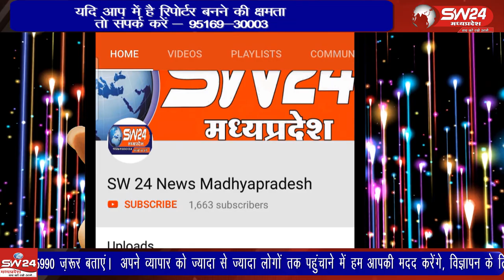betma- इन्दौर जिले के बेटमा में क्रिकेट मैच के दौरान हुए विवाद के बाद दो समुदाय के लोग आमने-सामने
इन्दौर जिले के बेटमा में क्रिकेट मैच के दौरान हुए विवाद के बाद दो समुदाय के लोग आमने-सामने हो जाने से नगर का माहौल तनावपूर्ण हो गया। बेटमा से संवाददाता की रिर्पोट